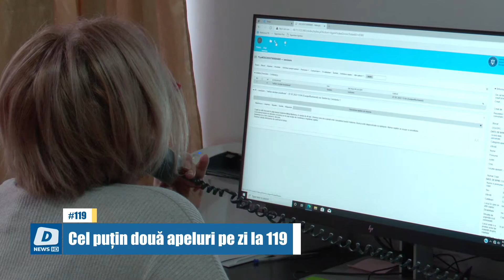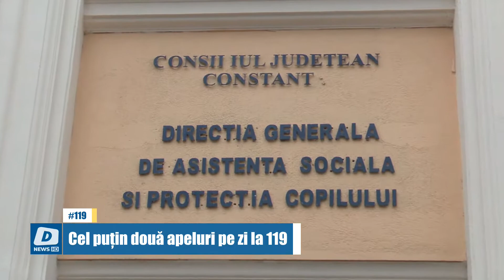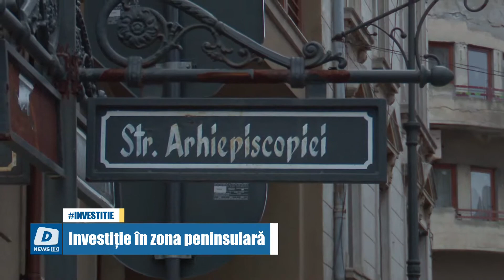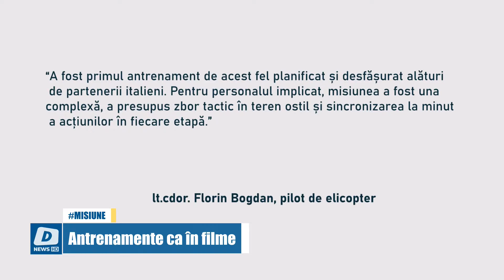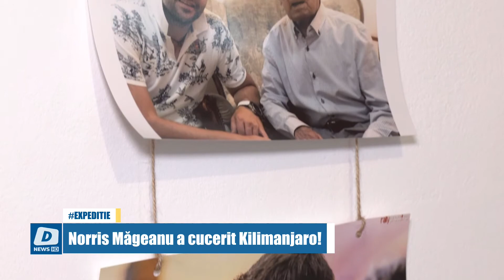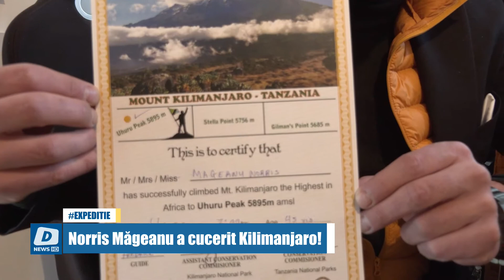!!DOTTO NEWS - 08 Februarie 2022 | jurnalul orei 19:30!!